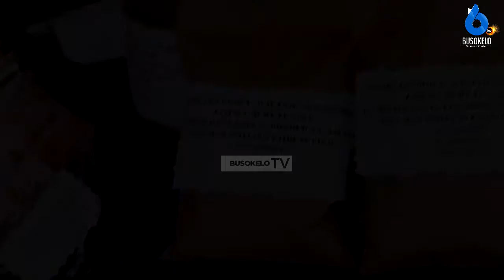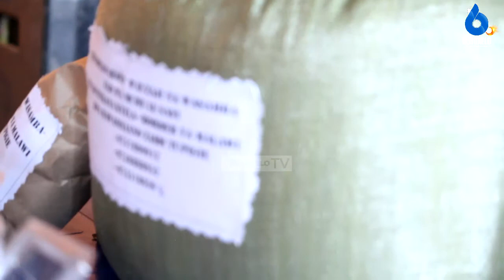BAADA YA MAFUNZO CHINI YA WOMEN FUND WAJASILIAMALI WAANZA UZALISHAJI WA BIDHAA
Baada ya kupatiwa mafunzo ya kuwezeshwa kiuchumi yaliyo chini ya shirika la msaada wa kisheria sohipo pamoja na mtandao wa mashirika hayo mkoa wa mbeya kwa udhamini wa women fund tz vikundi vya wananwake wajasiliamali wameanza kunufaika kwa kuanza uzalishaji wa bidhaa mbalimbali.